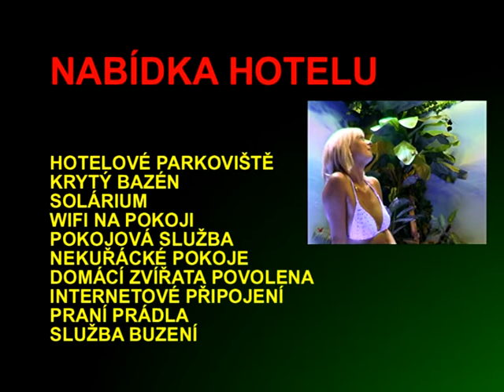Danubius Health Spa Resort Grandhotel Pacifik **** in Deutsch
"Ein Meer an Kursensationen"

Mírové náměstí 84, 353 48  Marienbad, Tschechien,

    Das monumentale Gebäude mit seiner außerordentlichen Jugendstilfassade am Ende der Hauptstraße.
    Tauchen Sie ein in das einladend kühle Wasser aus einer Quelle vor Ort.
    Flanieren Sie durch die ständige Ausstellung des Hotels mit Photos des Pazifischen Ozeans.
    Entspannen Sie sich im Schwimmbecken und probieren Sie die Sand-Sonne-Therapie, die neue revolutionäre Art, ein Sonnenbad zu nehmen.

DIENSTLEISTUNGEN

95 Zimmer der Kategorie Superior Plus und Superior sowie Suiten mit TV, Minibar, Telefon, WiFi Internetanschluss, Safe, Fön, Bademantel.
Wifi Zone, Geldwechsel, Safe, Telefax, Wäscherei, Parkhaus in der Nähe.
SPA, WELLNESS

Kur- und Wellness Center: Trinkkur im Hotel, Massage, Moorpackung, Mineralbad, Schwimmbecken, Elektrotherapie, Relaxation, Akupunktur.
Sauna mit Erlebnisdusche, Sand-Licht Therapie. Kosmetiksalon mit Laserbehandlungen, Haarstudio.